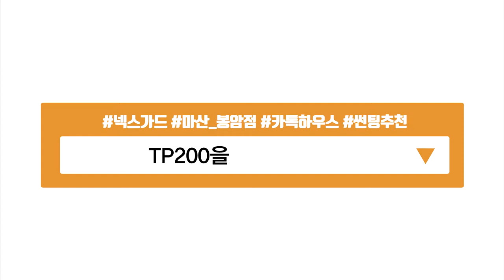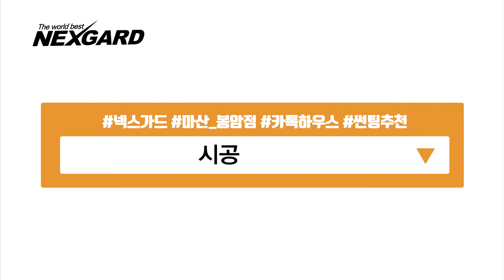넥스가드썬팅# TP200 BMW3GT 시공 [썬팅브랜드][루마][3m][레이노][솔라가드][브이쿨][스미스클럽][레인보우][보배드림][sk엔카][줌마렐라][건물썬팅][화물차썬팅]